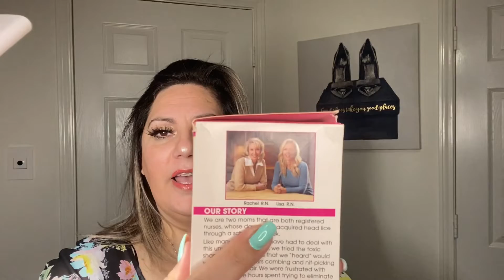What to do if I have lice. (ENGLISH)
Hello thank you for being here hopefully this will be useful for you,

This product is free of chemicals it’s very saved for kids and adults..   in a couple hours They will disappear, ladybug were can you find it.    AMAZON..

THANKS